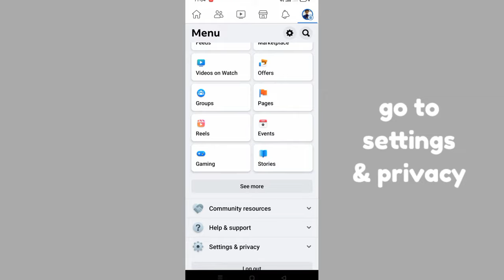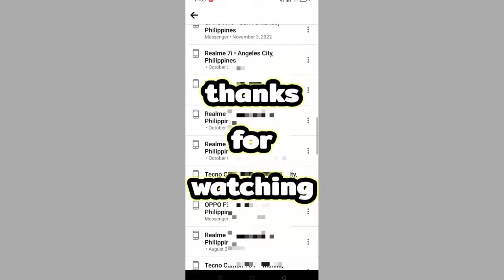PAANO MAKITA KUNG SAAN NAKA LOG IN ANG FACEBOOK MO | how to check on facebook where you're logged in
PAANO MAKITA KUNG SAAN NAKA LOG IN ANG FACEBOOK MO
how to check on facebook where you're logged in